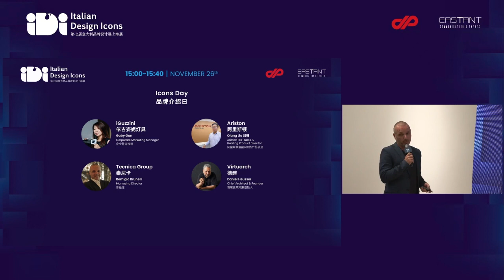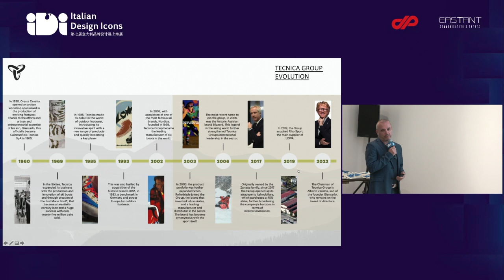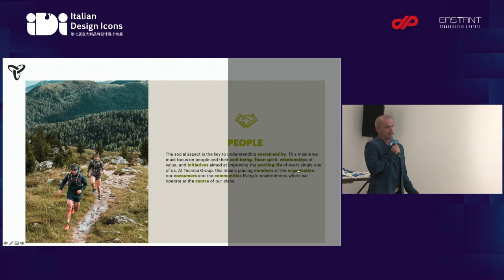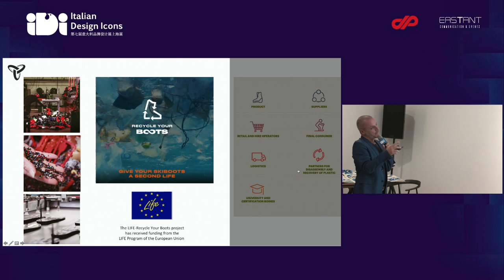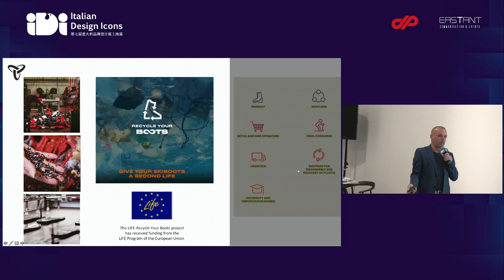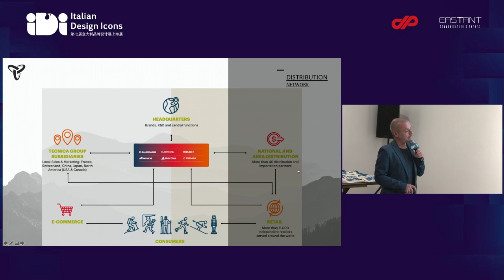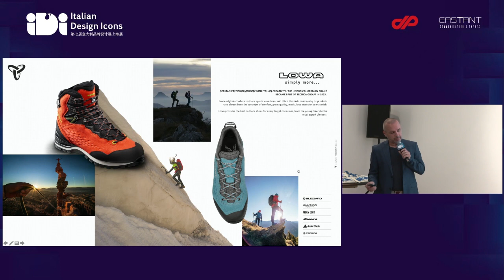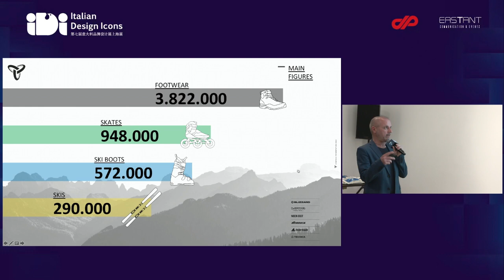2022 IDI Shanghai - Icons Day - Tecnica Group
Our Icon Tecnica Group is devoted to make everybody enjoy the outdoor life while being respectful for the environment. Their "recycle your boots" campaign is one of the examples of their committment to sustainability. Watch our video to learn more.
IDI - Italian Design Icons is an idea of DP Group and organized by EASTANT Communication & Events